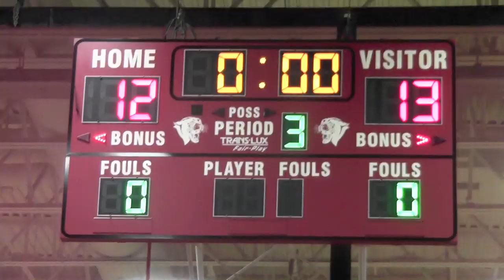Enrique's highlights from faculty basketball game vs students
At the end of the winter sports assembly, the faculty faced off against members of the JV basketball team and other students.  We prevailed, helped by my skills learned from the playground, wardball, and some late night videos of the harlem globetrotters.